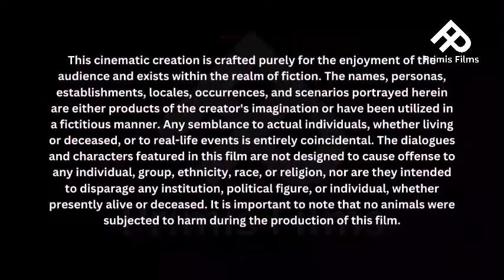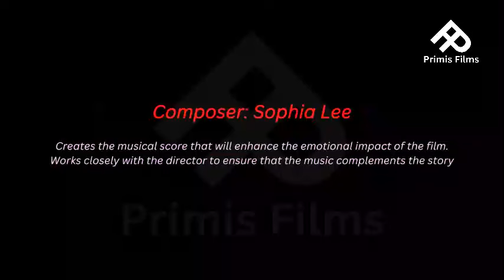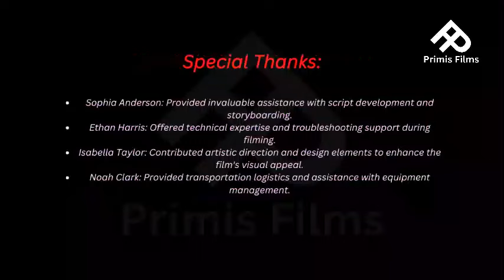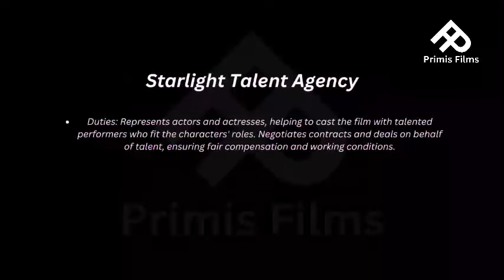Titanic 1997 Movie | Leonardo DiCaprio | Kate Winslet | Primis Films | Full Movie Fact & Review Film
movie reviews in english, film reviews, full movie review in english, new released movies